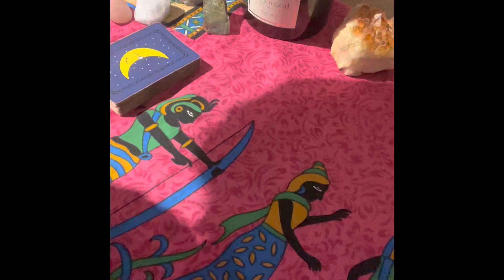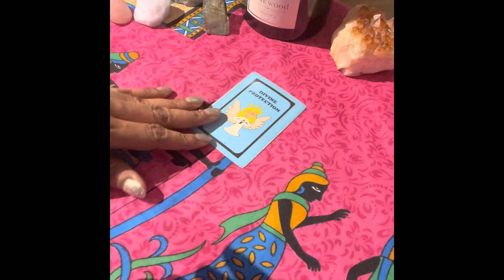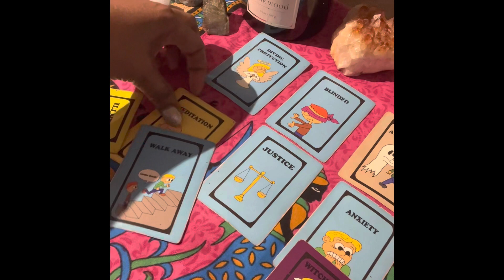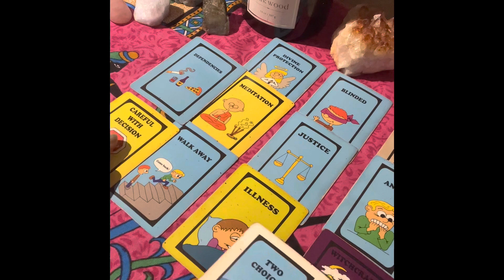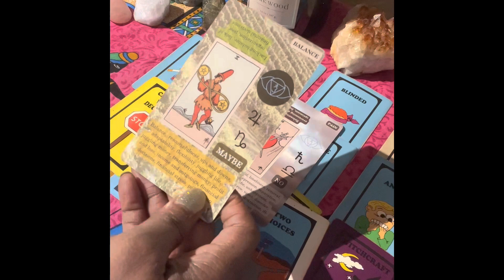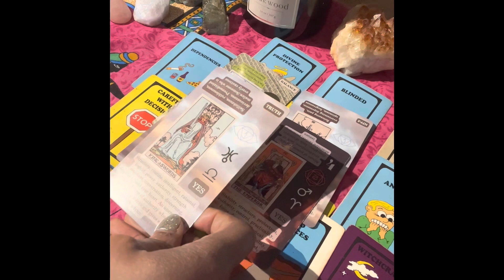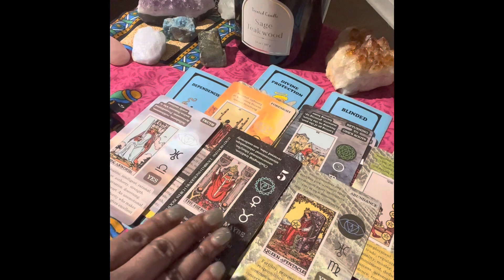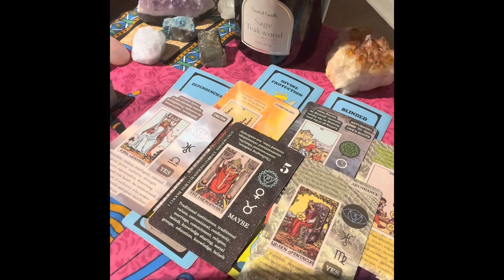Nicola Bulley-RIP🕊️Closure needed!🙏🏾😔Final Intuitive Reading 🔮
Nicola Bulley went missing January 27, 2023 from Lancashire, UK. She was found deceased on February 20, 2023.

Please keep her children and family in your prayers and that they receive proper closure 🙏🏾💕